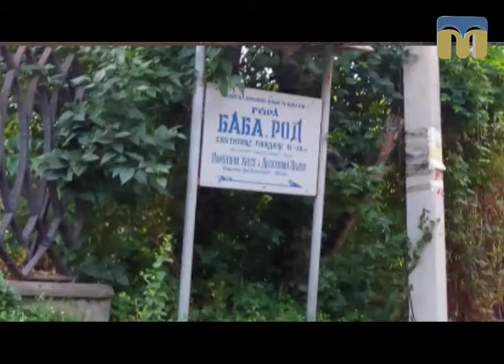Розмова на тему. 20 років з Ольвією - 26.09.2017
Він закарбував своє ім’я в історію українського лендарту.
Йому підкорилися каміння, пісок, вода, глина і вогонь. Творчість  художника Володимира Бахтова в центрі уваги програми “Розмова на тему”.
Частина перша.

Автор  - Віктор Завізіон.